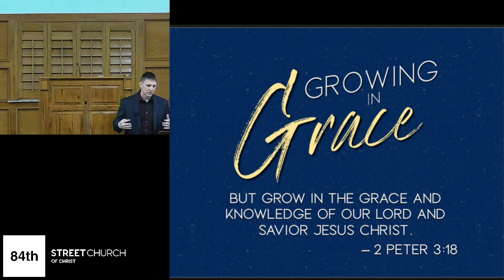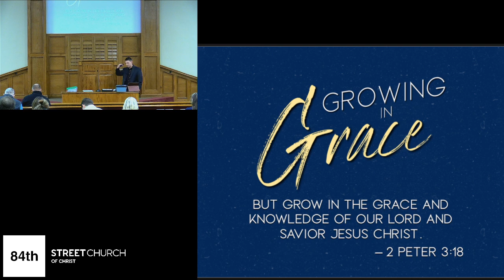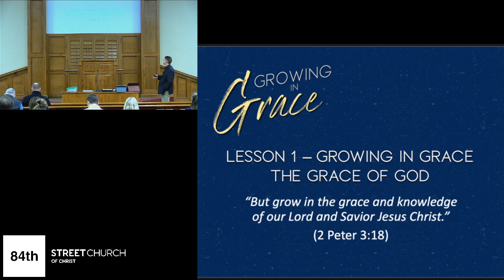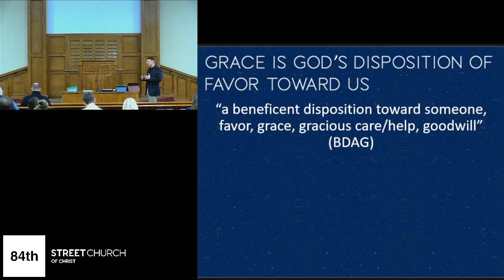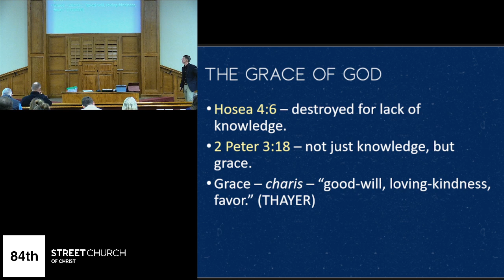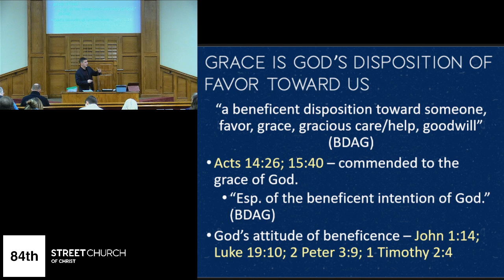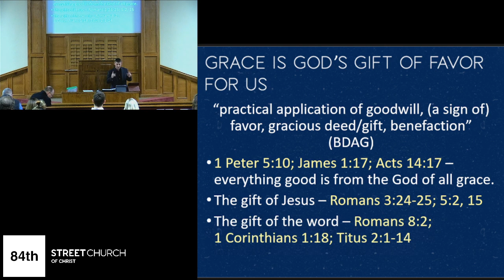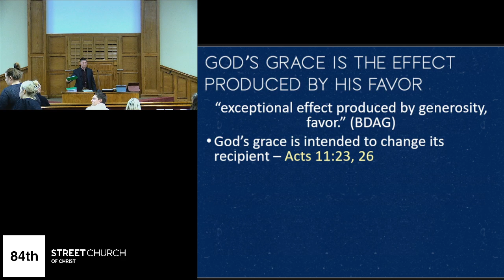Growing in Grace - The Grace of God - Lesson 1 Part 1 - JT Carlson - March 8, 2023